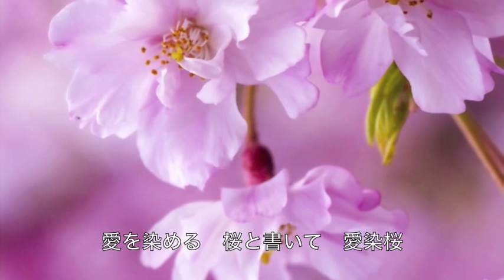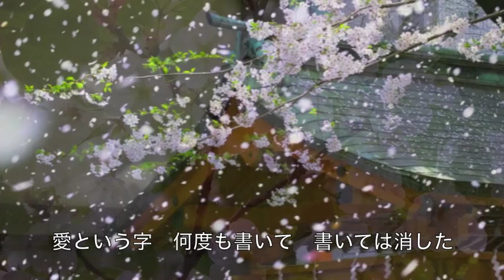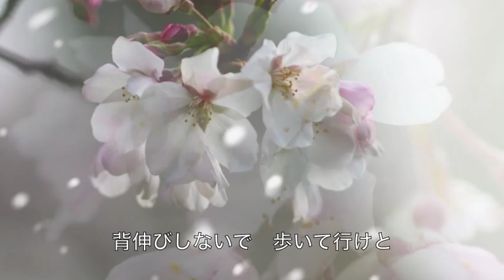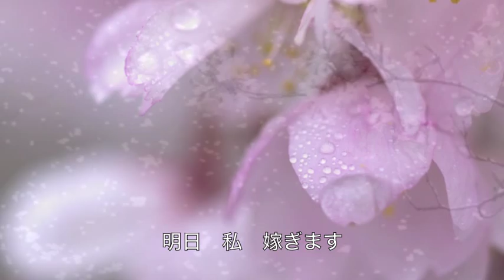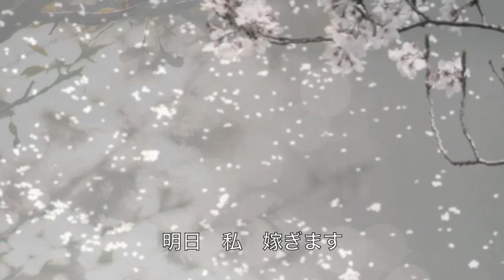愛染桜／あさみちゆき cover Keizo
2013年10月9日発売！　作詞：さくらちさと 作曲：鈴木キサブロー　「愛染桜」を唄ってみました。